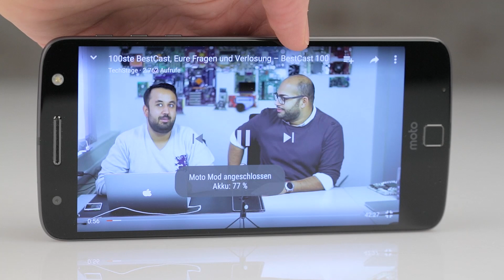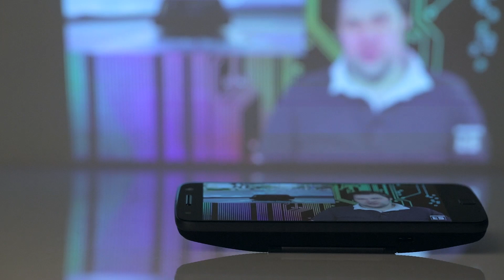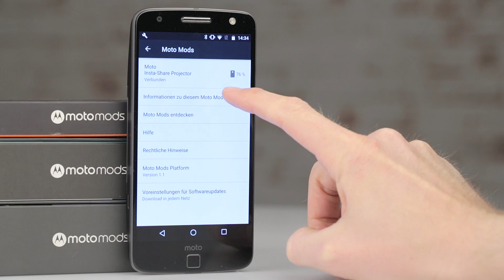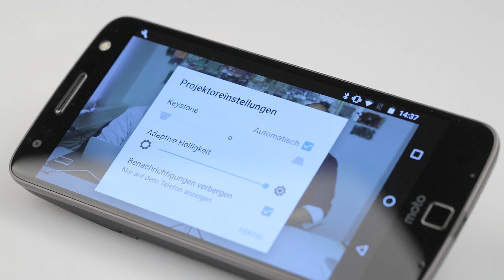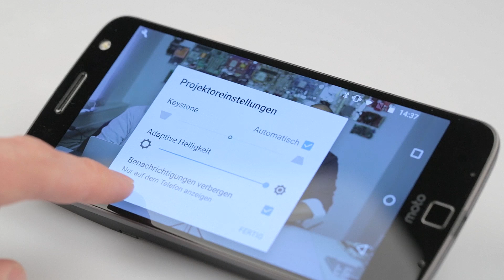Smartphone-Beamer: Moto Insta-Share Projector – Test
Anfang Oktober haben wir Euch in einem Test das Moto Z von Lenovo vorgestellt. Ein Smartphone, das nicht nur technisch gut ausgestattet, sondern auch grundlegend modular ist. Dieses Mal geht es um eben einer dieser Module, die der Hersteller auch Moto Mods nennt. Wir haben uns den Beamer angeschaut, den Moto InstaShare Projector. Wie der funktioniert und was er kann, seht Ihr in diesem Video.